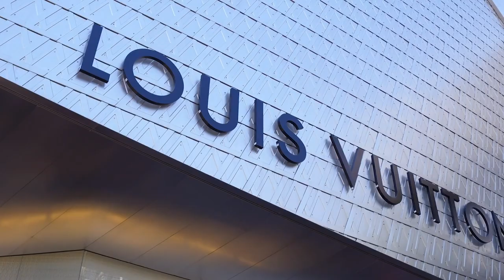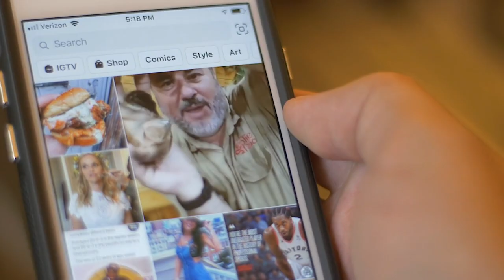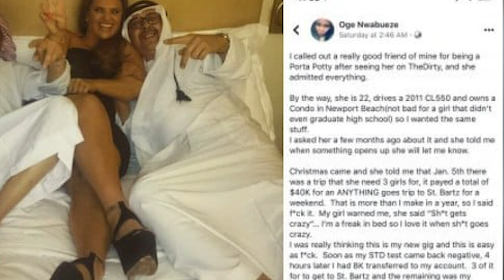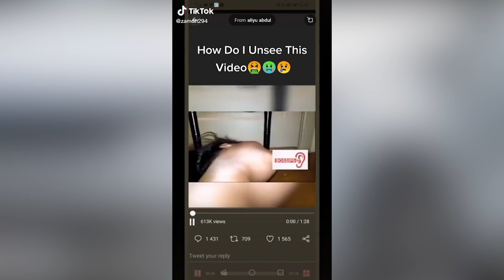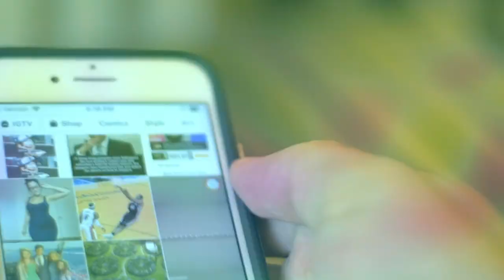(Video) Dubai Porta Potty Exposed | Dubai Porta Potty Influencers' Video 2022